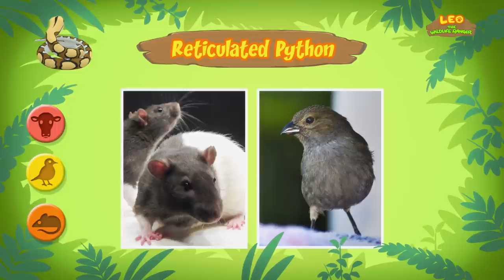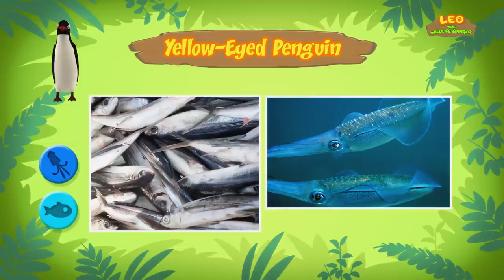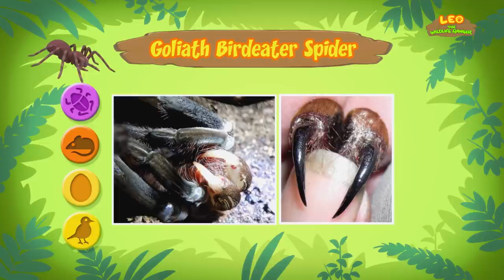Oviparous Animals Minisode Compilation (Part 3/7) - Leo the Wildlife Ranger | Animation | For Kids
In today's animated compilation, we are bringing you the third part of our list of Oviparous Animals. They are animals that lay eggs where their young are hatched in the external environment instead in their mother's womb.

Here is the list of animals that have appeared in today's episode:
•  00:25 -- Reticulated Python
•  06:22 -- Yellow-Eyed Penguin
•  11:32 -- Goliath Birdeater Spider
•  17:05 -- Marvellous Spatuletail